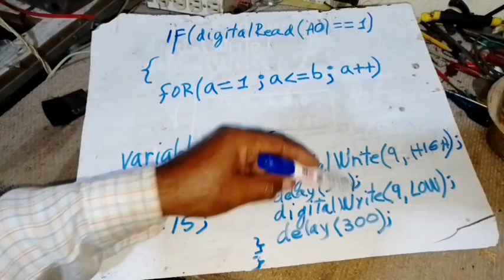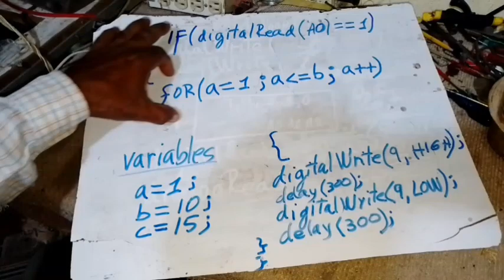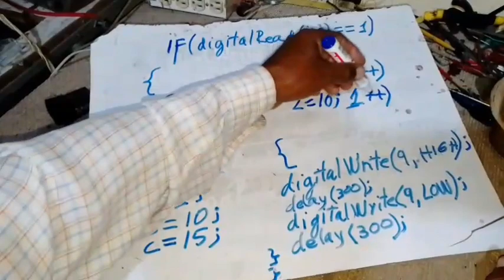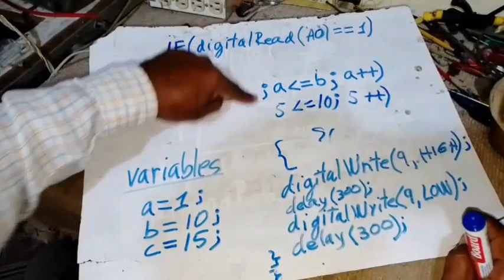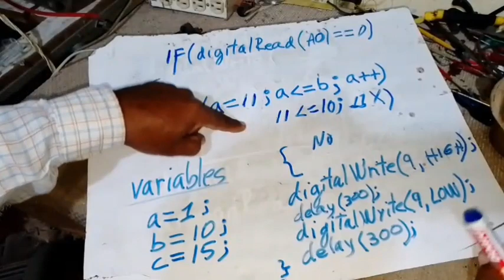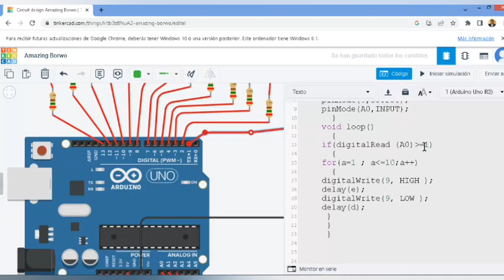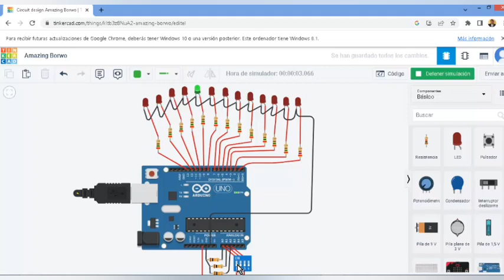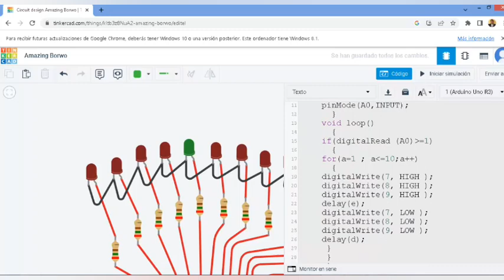Controlar las repeticiones de un bloque de codigos usando un if y for en ARDUINO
Espero conosca otra forma de trabajo del for.